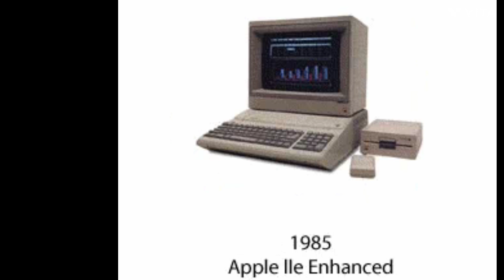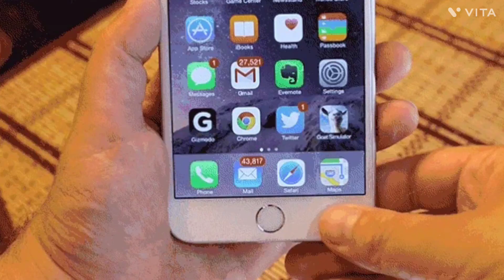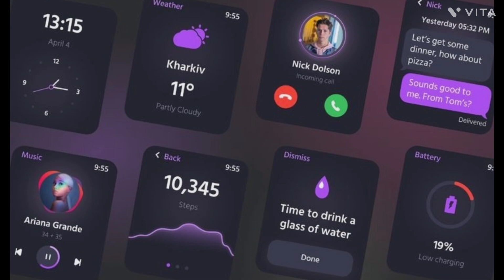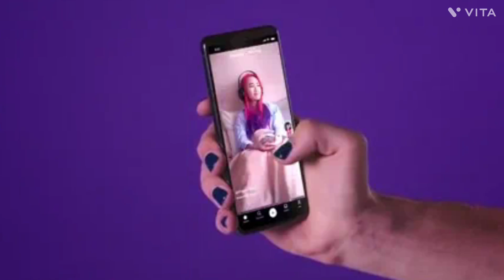From Garage to Global Dominance: The Untold Story of Apple's Rise